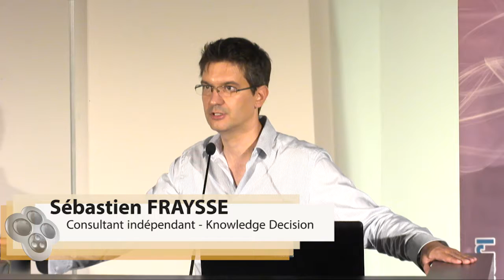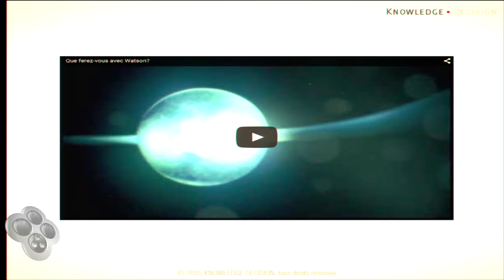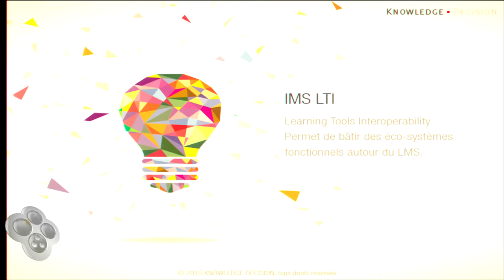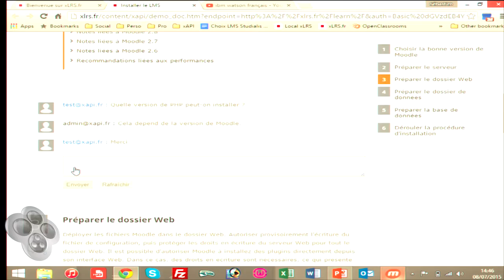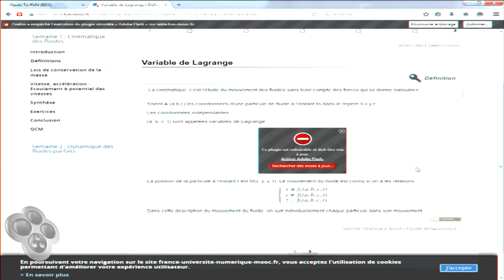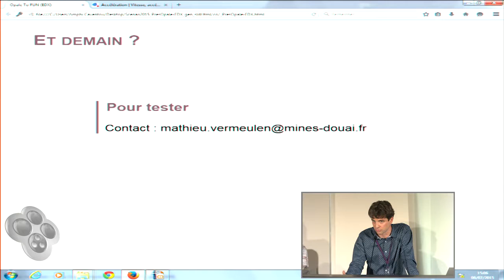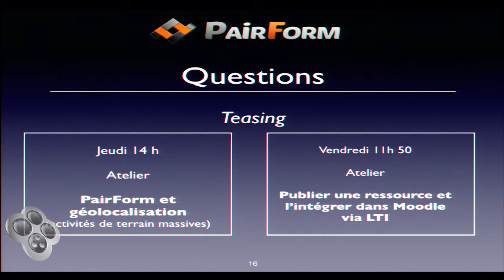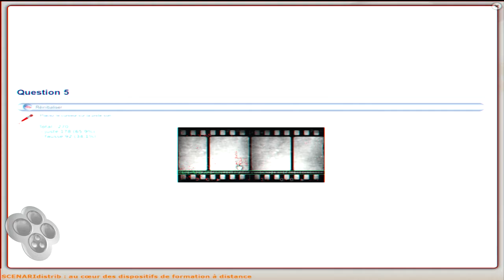Rencontres Scenari - Standards et Mooc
Découvrez les interventions relatives aux standards de e-learning.

0:56 Nouveaux standards du e-learning
Sébastien Fraysse

35:00 Scenari et EDX
Mathieu Vermeulen et Xavier Hennequin

54:20 PairForm et plates-formes pédagogiques
Christian Colin

1:04:55 ScenariDistrib
Thibaut Arribe

1:15:12 Table ronde